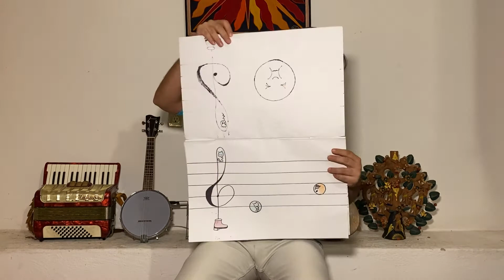Cuento de las notas musicales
original de Estrella Ratón Pérez, visiten su canal